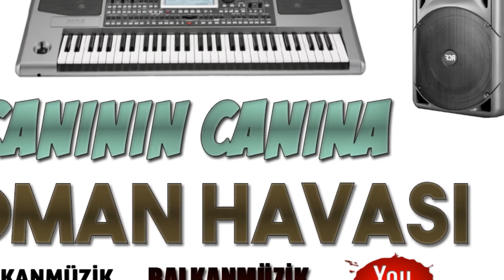CANININ CANINA (TİK TOK) ROMAN HAVASI █▬█ █ ▀█▀ ♫2021♫ █▬█ █ ▀█▀